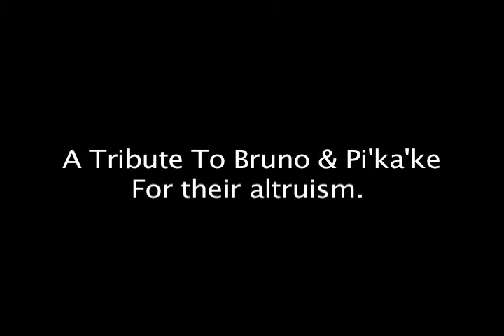A Tribute to My Dogs, Pi'ka'ke and Bruno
Pi'ka'ke is the APBT (American Pit Bull Terrier), and Bruno is the Pekingese.